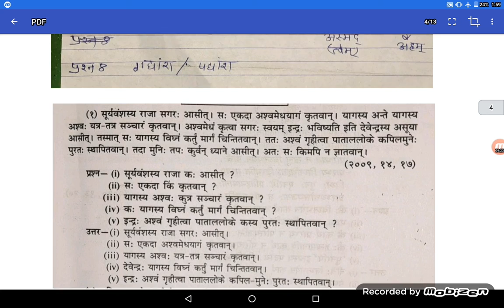mp board class 10th subject Sanskrit